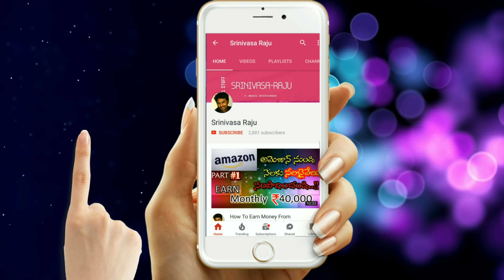Big Boss Telugu Episode లో Dhanraj రచ్చ రచ్చ..!! 😂😆😂 Dhanraj Comedy in Big Boss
Big Boss Telugu Episode 3 లో Dhanraj రచ్చ రచ్చ..!! 😂😆😂 Dhanraj Comedy in Big Boss

Big Boss Junior NTR Anchoring లో Dhanraj comedy రచ్చ రచ్చ చేసాడు. Ladies Contestants ని ఎంత బాగా ఇమిటేట్ చేసాడో..!!

ఈ Video చుసి చెయండి..!!